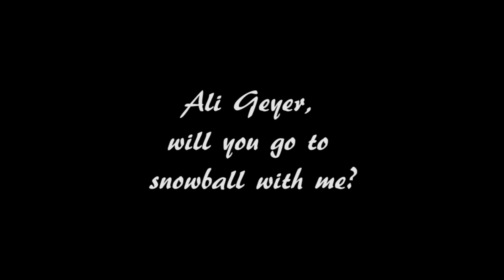Never Too Late guitar cover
My guitar cover of Never Too Late by Three Days Grace and also a surprise for my girl. Ali if you're watching this I want you to watch it till the end.
Song: Never Too Late
Gear: First Act Acoustic, First Act 222, x2 acoustic lead series amplifiers